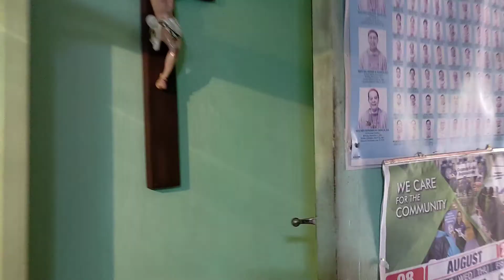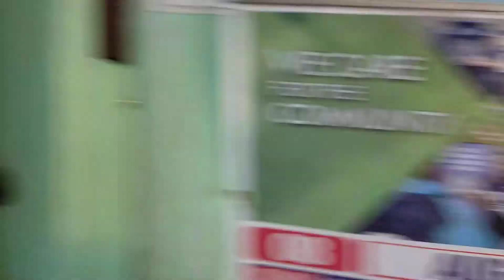Pandong, August 21,2021